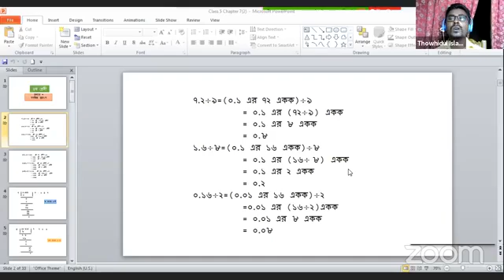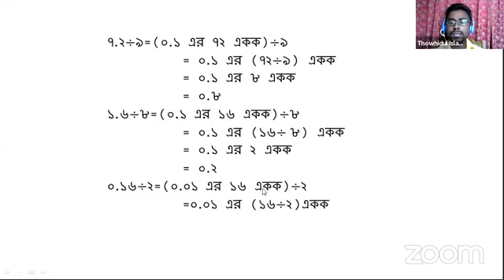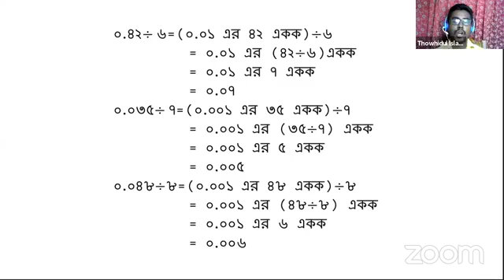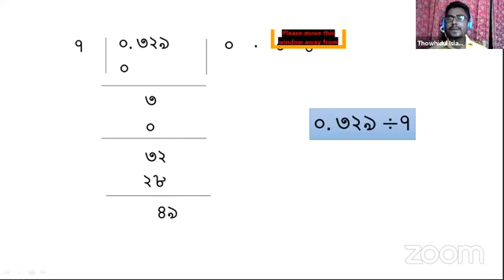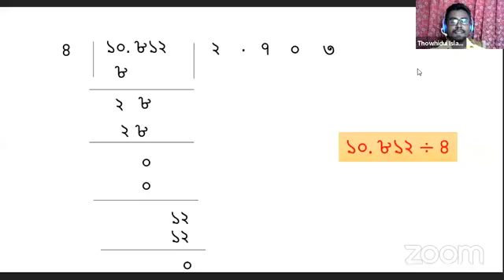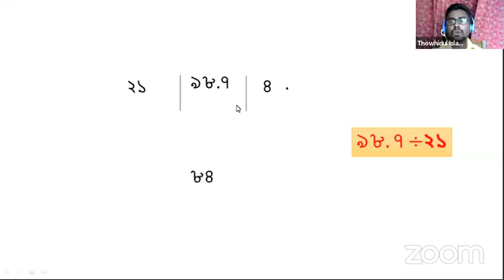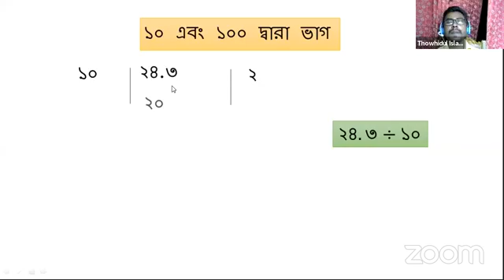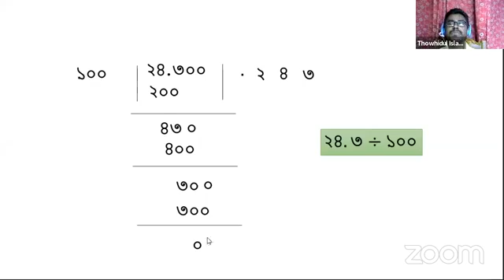শ্রেণী II ৫মIIগণিতII অধ্যায় ৭ II দশমিক ভগ্নাংশ II ১৩ জুলাই